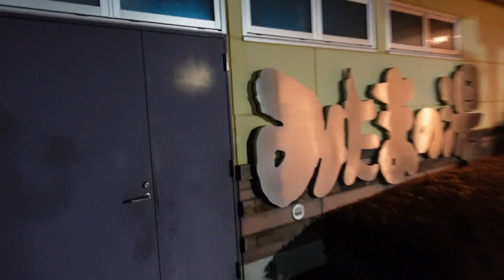【正月限定】日本一の夜景・絶景温泉をお正月から堪能！《みたまの湯》【露天風呂】【温泉】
🔹 INFORMATION
みたまの湯
《住所》
山梨県西八代郡市川三郷町大塚2608番地

0:00　２０２３年のご挨拶
2:24　みたまの湯

やっぱり温泉は最高ですね！
いろんな温泉をもっと巡りたいなー！！
おすすめあれば教えてください♨️
あっ！あと久しぶりの動画撮影で
手ブレ補正をオンにするのを忘れてましたm(__)m

🔹 ほしいものリスト ‹1月7日誕生日›

ふるさとである山梨を全力PR🔥
僕の活動を追いかていただければ
山梨のことがわかります...を目指してます٩( 'ω' )و

山梨によく遊びに来るYouTuberさん
ぜひとも一緒に動画撮りましょう✨

🔸 編集ソフト
【メイン】Final Cut Pro X
【時々】Adobe premiere Pro

🔸 機材
・SONY ZV-1
・GoPro HERO7 Black
・iPhone 8

🔸 音源
FREE BGM DOVA-SYNDROME